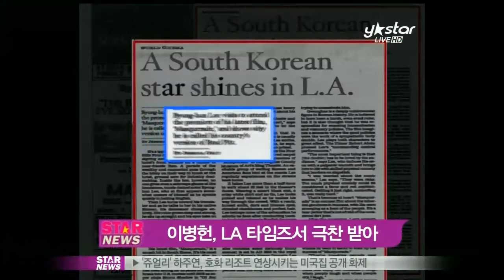[Y-STAR] Lee Byung-heon is Brad Pitt of Korea? (이병헌, LA 타임즈 메인 장식)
배우 이병헌이 미국 내 가장 영향력 있는 매체인 'LA 타임즈'의 메인 페이지를 장식했습니다.

LA 타임즈는 지난달 29일 "한국인 영화배우 LA에서 빛나다"라는 제목으로 이병헌의 인터뷰 기사를 실으며 "그가 왜 한국의 브래드피트라 불리는지 알겠다"고 극찬했는데요.

앞서 이병헌은 지난달 14일 로스엔젤레스 카운티 미술관에서 열린 영화 [광해] 레드카펫 프리미어 시사회를 통해 미국 평론가들의 호평을 받은 바 있습니다.

한편, 이병헌 주연의 영화 [광해: 왕이 된 남자]는 600만 관객을 돌파하며 흥행을 이어가고 있습니다.